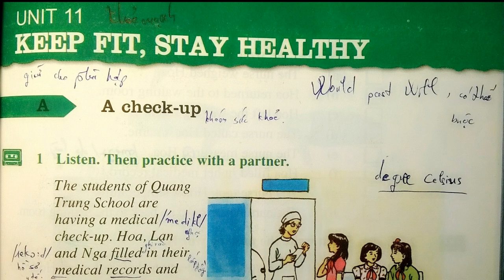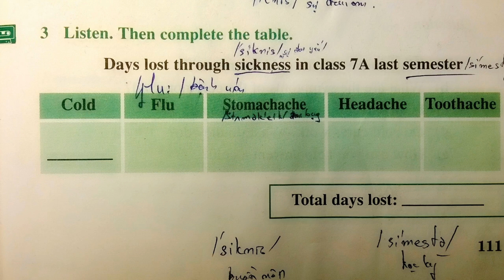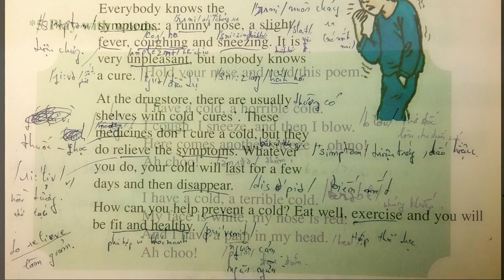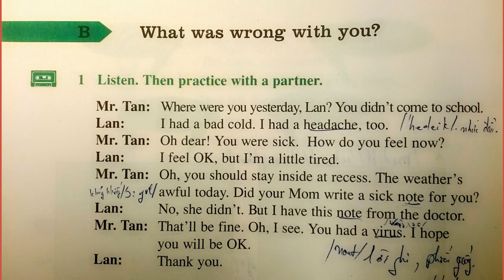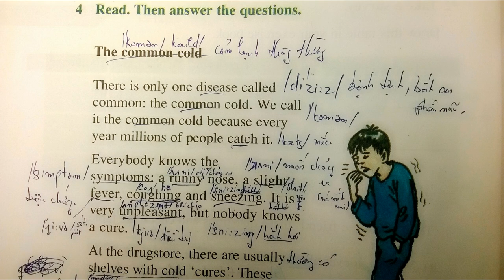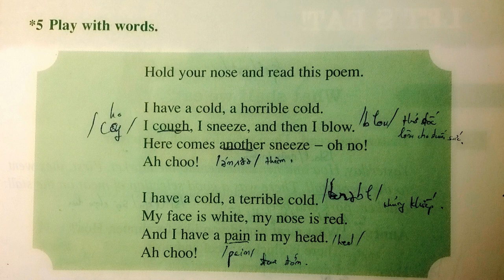Bài Nghe Tiếng Anh Lớp 7 Unit 11 Phần B